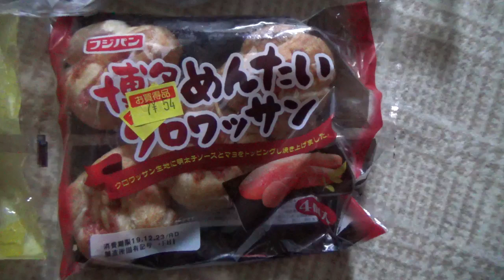スーパーの半額弁当2つと50円台のパン2つ